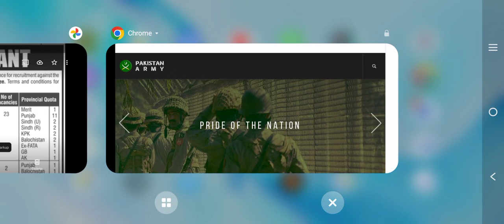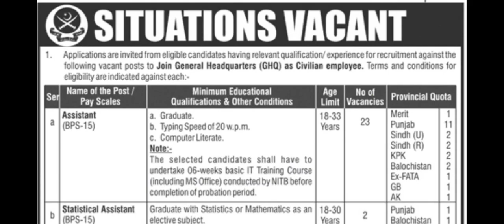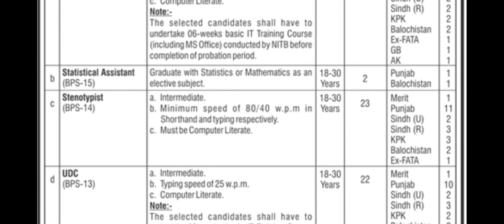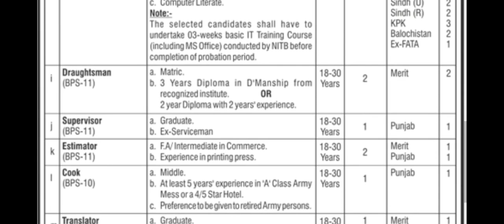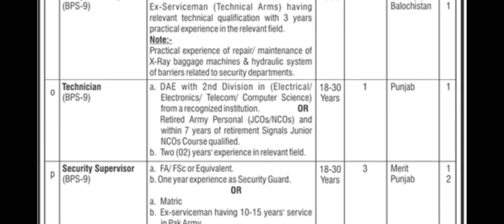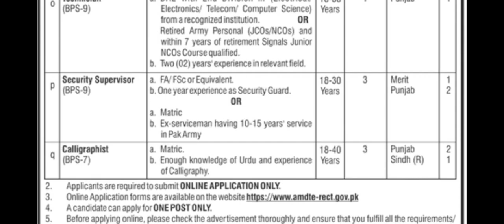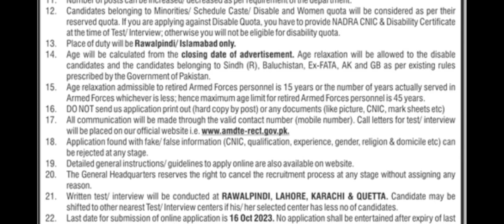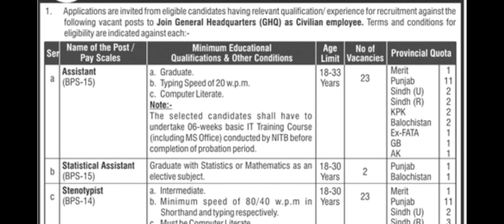Pakistan Army Civilian Jobs 2023 - GHQ Jobs 2023- Pakistan Army GHQ Jobs 2023 - Jobs 2023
This video is about Pakistan Army GHQ Jobs 2023